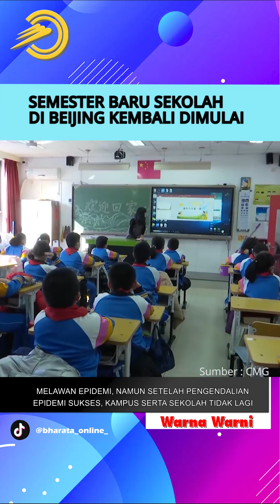SEMESTER BARU SEKOLAH KEMBALI DIMULAI